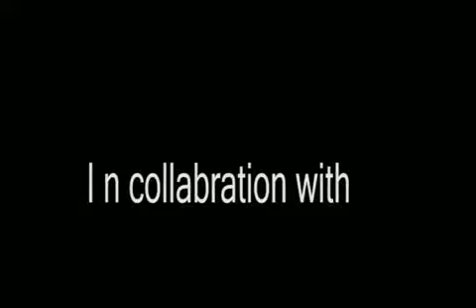Mallam kwareba series on the way coming look at th